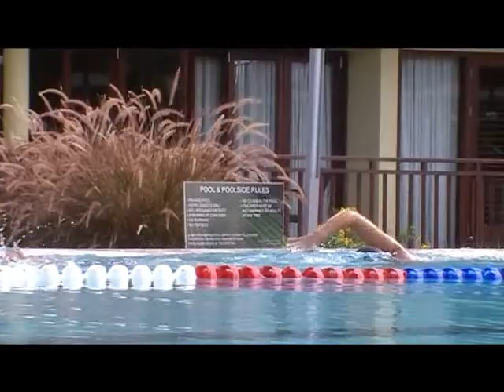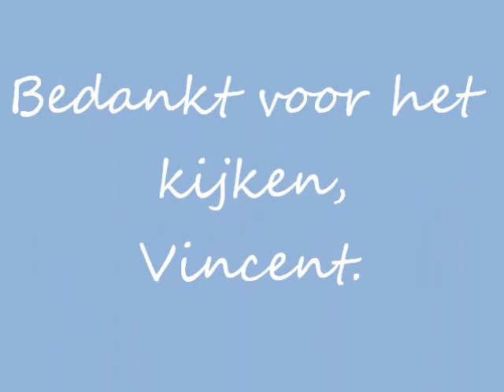Zwemdames @ Lionsdive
mijn moeder en haar vriendinnen aan het zwemmen bij Lions Dive Curacao